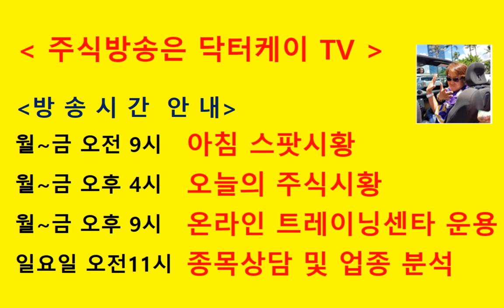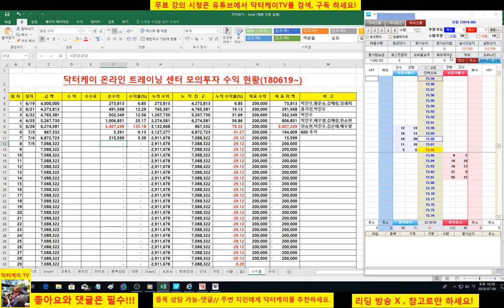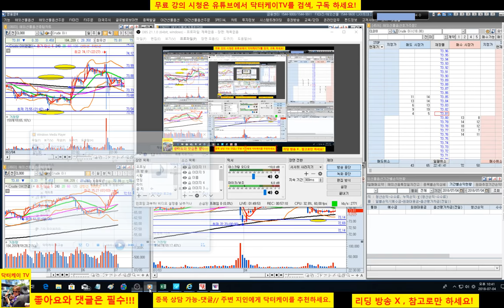= 닥터케이 TV =온라인 주식트레이닝 센타 2부/180704/해외선물 크루드 오일 분봉매매/주식으로 1억만들기/직장인과 주식초보를 위한 주식방송